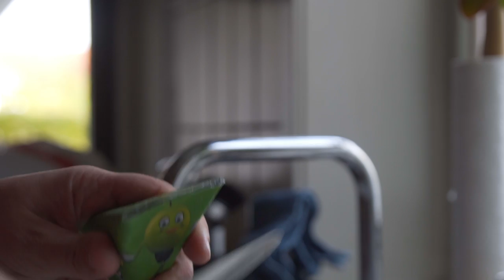ÅRETS MEST UTIDIGE YOUTUBER?